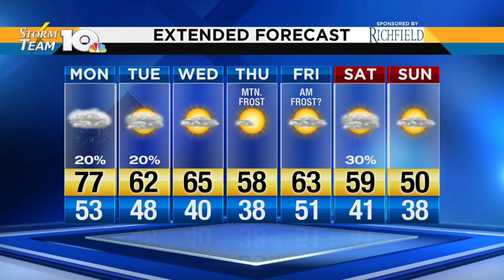Jonathan's October 15, 2018 morning forecast